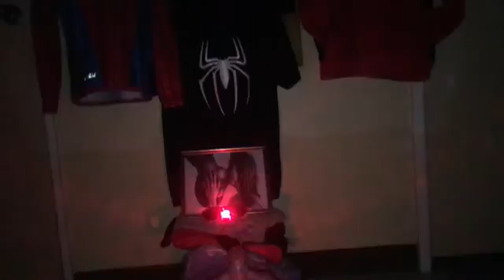Dj Spyderman in the Haus